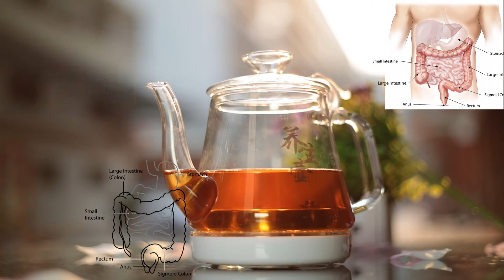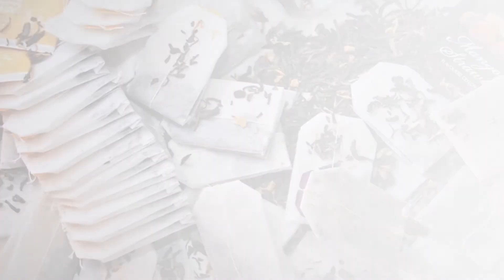Чай и всасывание железа. Как влияет чай на усвоение железа.